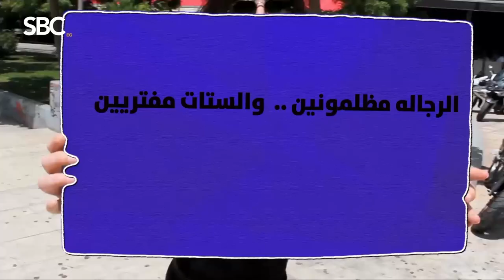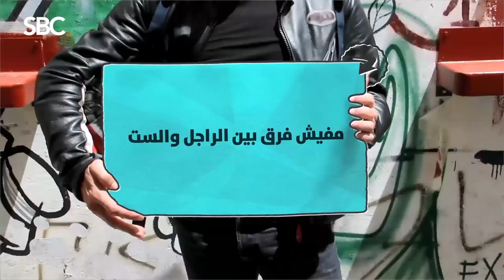الست عايزة من الراجل مع دينا ابو العلا و د/ إبراهيم هيكل و د/ صلاح قطب في ضد الرجالة و لكن!